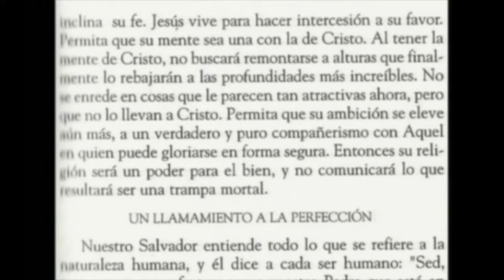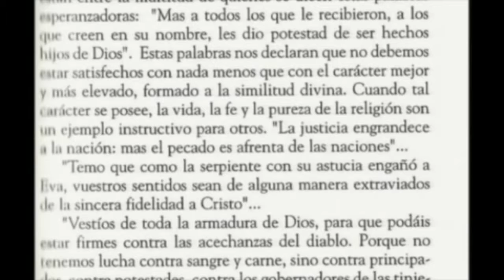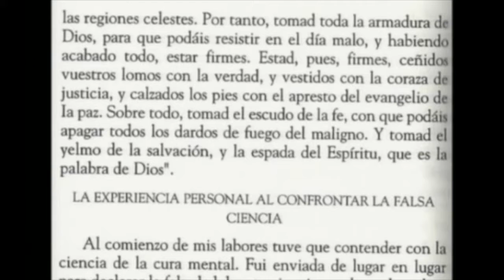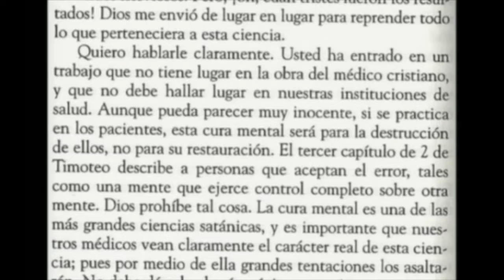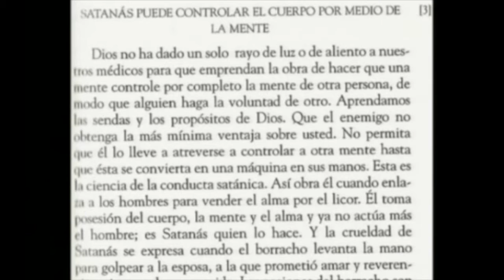MENTE Y CORAZON 3 portales dimensionales